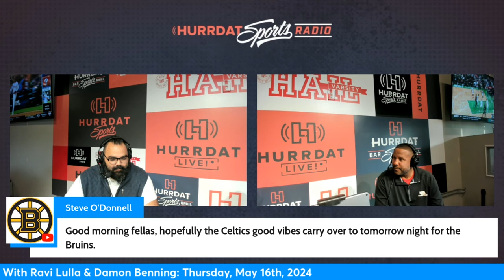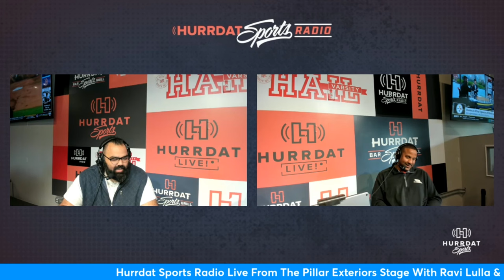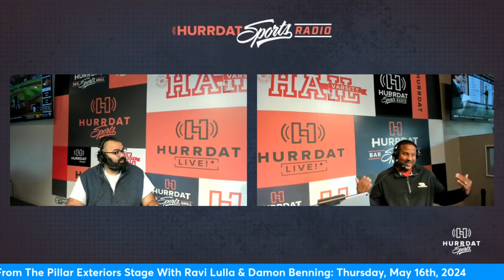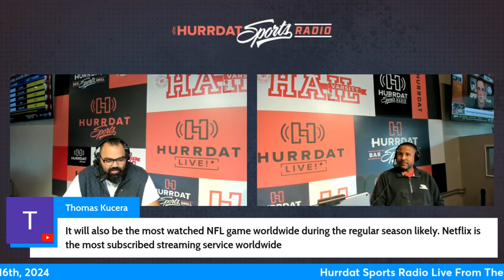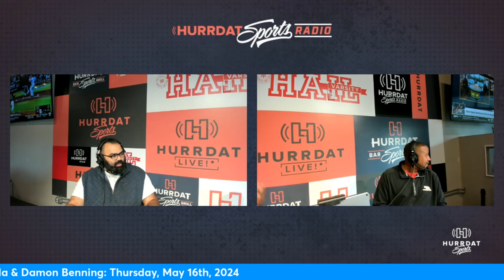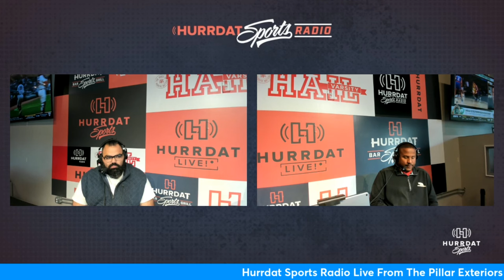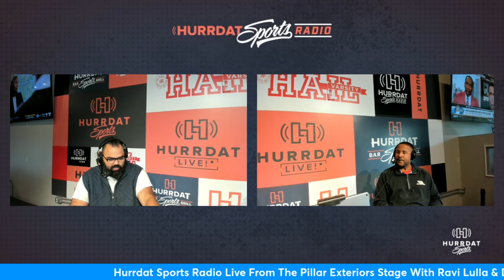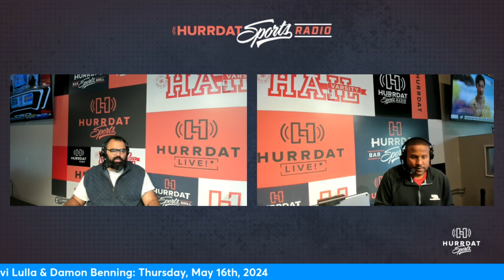Big Win and Beyond | Hurrdat Sports Radio | Thursday, May 16th, 2024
Ravi Lulla and Damon Benning are joined by Brian Edwards of MajorWager.com, Michael Bruntz of Husker247.com and John Rathouz of the Quiet Please podcast.

Tune into Hurrdat Sports Radio from 7-10 am AM 590 ESPN Omaha each weekday. You can now tune into this show in Tri-Cities on 1460AM, and the final hour of the show in Lincoln on 101.5fm and 1280am in Lincoln.

00:00 - An Exhilarating Night
22:25 - Taking More Risks
32:43 - This is How We're Going to Train
44:18 - NFL Schedule Released
1:07:49 - Always Taking the Over
1:18:29 - Brian Edwards
1:29:53 - So You're Saying They Have a Chance - Michael Bruntz
1:53:49 - A Little Bit of Boxing, A Little Bit of Golf
2:04:20 - Wells Fargo Championship With John Rathouz

About Hurrdat Sports Radio: Join Ravi Lulla and Damon Benning each weekday from 7-10 a.m. on Hurrdat Sports Radio. Hurrdat Sports Radio dives into the latest sports news in the state of Nebraska, and shares a fresh perspective while keeping you highly entertained. Whether you're in your car, at home, or at the office, you can enjoy Hurrdat Sports Radio whenever you are!